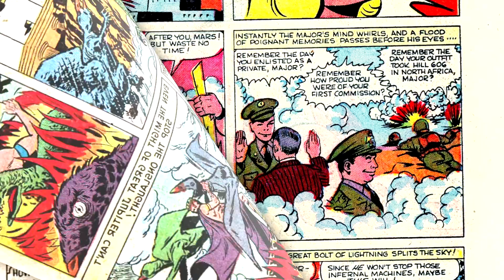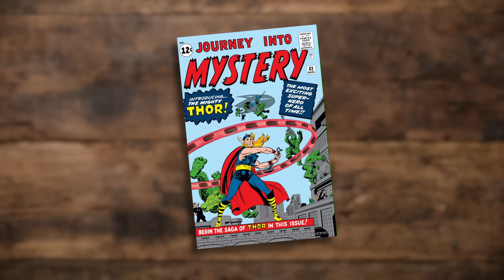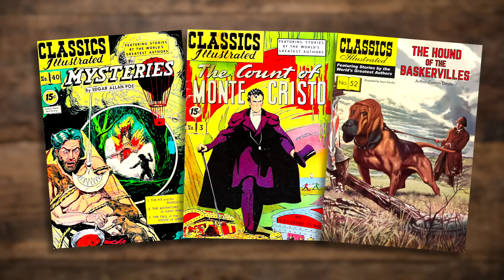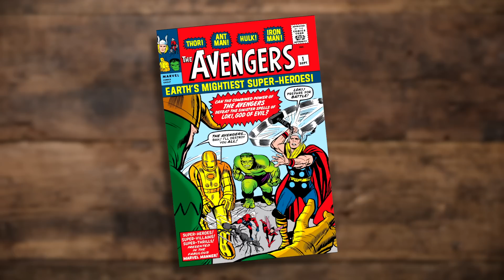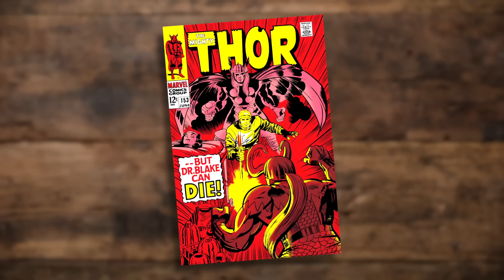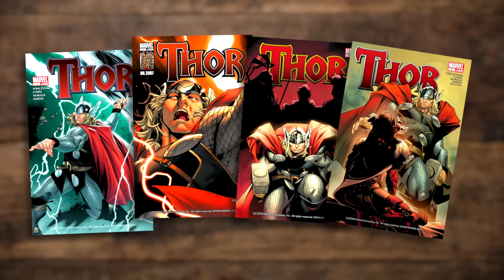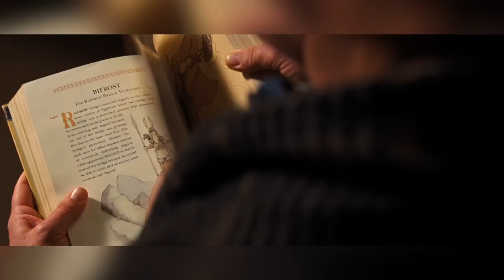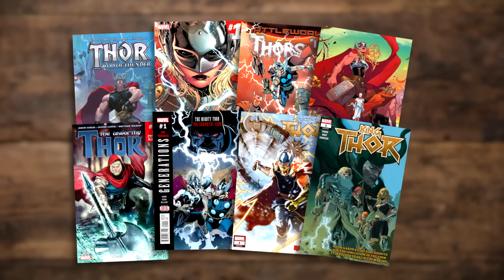Evolution of THOR - 60 Years Explained | CARTOON EVOLUTION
CARTOON EVOLUTION #34 / POP CULTURE EVOLUTION #7 - MARVEL'S MIGHTY THOR

I take a look at the history and evolution of Marvel's Mighty Thor. First debuting in 1962, from the minds of Stan Lee, Steve Ditko, and Larry Lieber, the Mighty Thor entered the Marvel comics universe. Based on the God of Thunder from Norse Mythology, Thor was an attempt by the Marvel team to create a somewhat generic, all-powered superhero to prove they could successfully stray from their typical formula and expand their realms of possibilities.

to celebrate his upcoming sixtieth birthday, and the release of Thor: Love and Thunder,  I discuss howThor Odinson has evolved over time, and spotlight his history in comics, television, and film - where the character has been portrayed by the likes of Chris Hemsworth, Eric Kramer, and Vincent D'Onofrio. Here's my look at Thor through the years! EXCELSIOR!!

00:00 Introduction
01:06 The Marvel Age of Comics
01:13 Creation & Inspiration
05:26 Development & Early Years
12:36 60s Cartoon & Comic Expansions
14:27 Spider-Man Cartoons / 80s Cartoon / Adventures in Babysitting / Incredible Hulk Returns
17:29 90s Animated Marvel Universe
18:38 90s Comic Expansions
20:27 Marvel Animated Features & Other 2000s Cartoons
22:42 Thor in the MCU
27:16 Disney XD Animated Marvel Universe & Thor Anime
31:21 Love & Thunder & the Future
32:19 The End

CLIPS AND MEDIA FEATURED

THOR MEDIA
The Marvel Super Hero Show - The Mighty Thor
Spider-Man (1981)
Spider-Man and His Amazing Friends
The Incredible Hulk Returns
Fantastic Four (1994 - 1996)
X-Men: The Animated Series (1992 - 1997)
The Incredible Hulk (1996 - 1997)
Avengers: United They Stand
Ultimate Avengers: The Movie
Ultimate Avengers II
Next Avengers: Heroes of Tomorrow
Hulk Vs. Thor
Planet Hulk
Thor: Tales of Asgard
Thor and Loki: Blood Brothers (Motion Comic)
Marvel Super Hero Squad Show
Ultimate Spider-Man
Avengers Assemble
Phineas & Ferb: Mission Marvel
Hulk and the Agents of S.M.A.S.H.
Guardians of the Galaxy: The Animated Series
Marvel’s Spider-Man
Marvel Super Hero Adventures
LEGO Marvel Super Heros - Maximum Overload / Avengers Reassembled / Guardians of the Galaxy: Thanos Threat / Black Panther: Trouble in Wakanda
Avengers Confidential: Black Widow and Punisher
Marvel Disk Wars: The Avengers
Marvel Future Avengers

MCU THOR MEDIA
Thor
The AvengersThor: The Dark World
Avengers: Age of Ultron
Thor: Ragnarok
Team Thor Part 1 and 2
Avengers: Infinity War
Avengers: Endgame
Marvel’s What If…?

OTHER MEDIA
Adventures in Babysitting (1987)